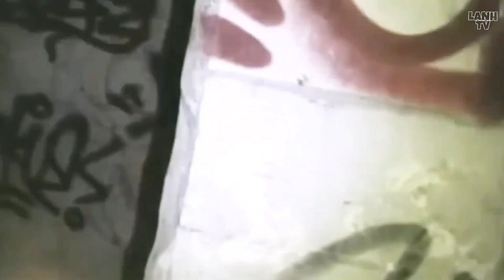⚫3 Video Ma Quỷ Có Thật Được Tìm Thấy Trong bệnh viện và nhà hoang | Lạnh Tv